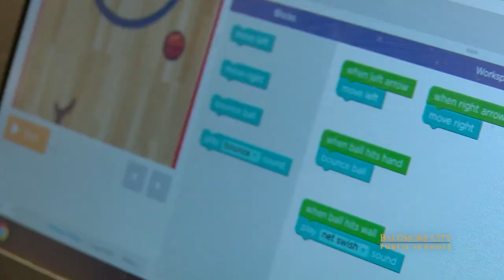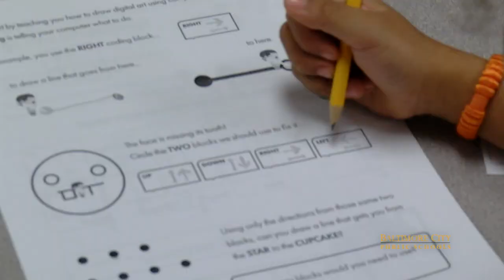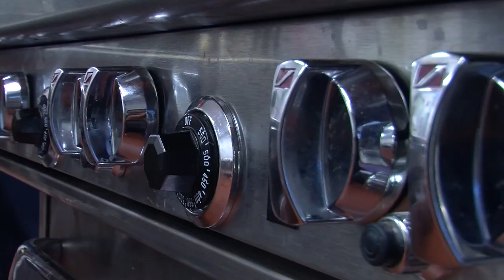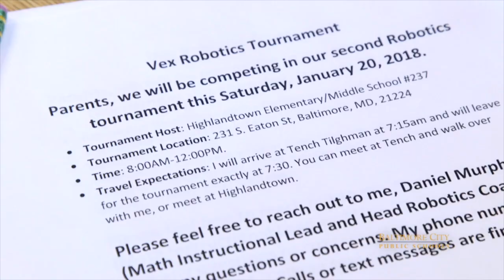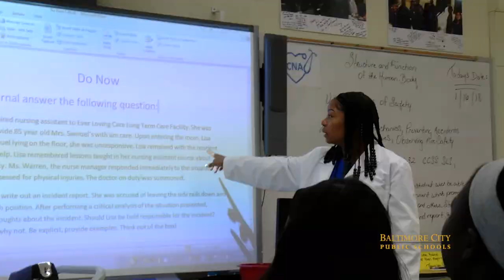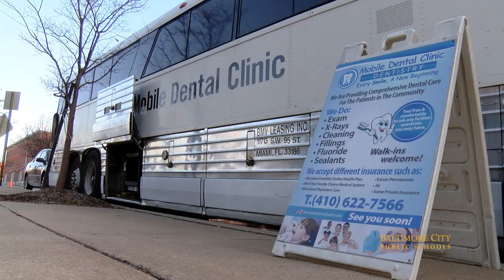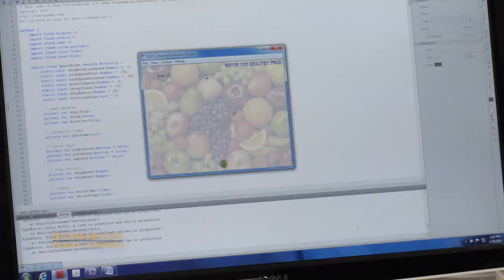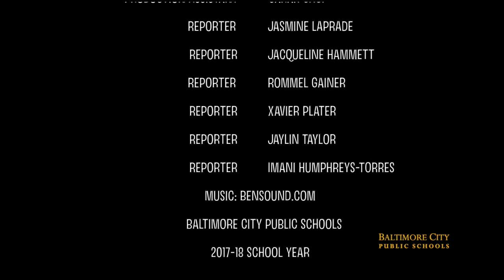Great Kids Up Close Season 7 Episode 6: 2017-18 School Year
Hosts:  Bassin Sall and Bryce Taylor

Stories featured in this episode:
-Pre-k at Lakewood Elementary
-Coding with Calvin Rodwell
-Arlington ES/MS visits The Johns Hopkins Hospital
-New robotics club at Tench Tilghman ES/MS
-Nursing program at Patterson High School
-Dental assistant program at Vivien T. Thomas Medical Arts Academy
-Ride Along with the Facilities Department